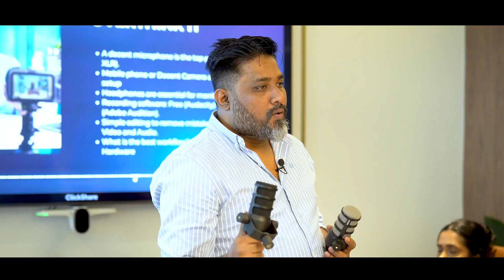Master Class - Long form Contents